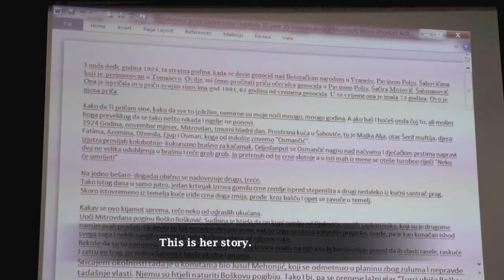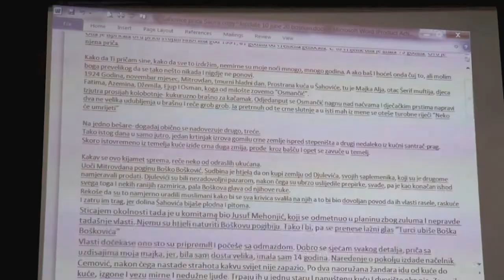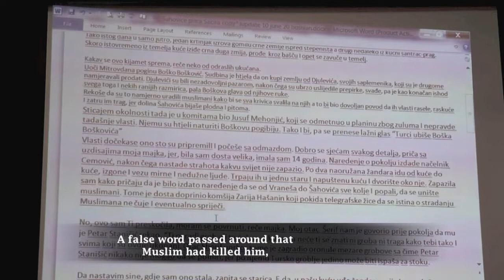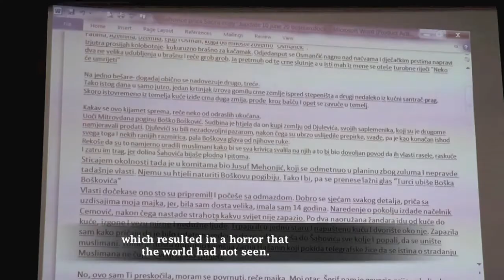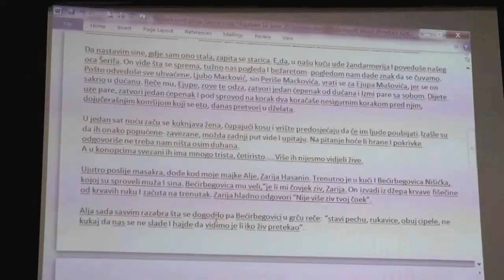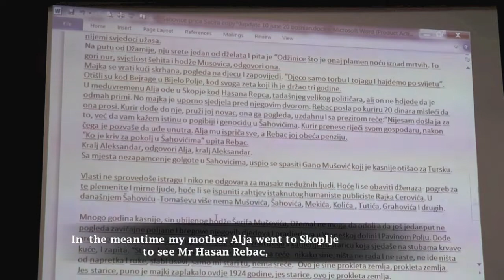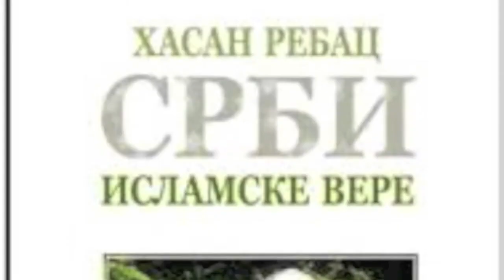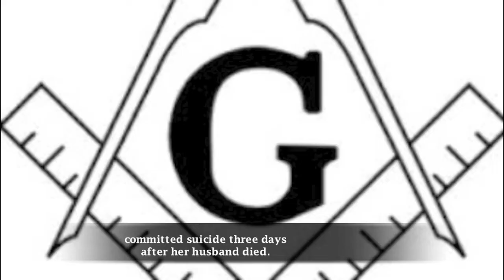Priča očevidca Šaćire o genocidu u Šahoviće 1924,Story by eyewitness about Genocide in Šahoviće 1924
Ovo je potresna priča očevidca Šaćire Šahmanović o Genocidu u Šahoviće- Tomaševo iz 1924 god. Njeni sinovi su zabilježili to njeno izkazivanje bez ispravki, 1991 kada je ona imala 75 god, 61 god poslije Genocida. Za vrijeme Genocida ona je imala 14 god. Ovo je njena priča.
This is a shocking story by Šaćira Šahmanović about Genocide in Šahoviće- Tomaševo from 1924. The story was noted by he sons without any corrections in 1991, when Šaćira was 75 years old, 61 years after the genocide happened. During Genocide she was 14 years old. This is her story.